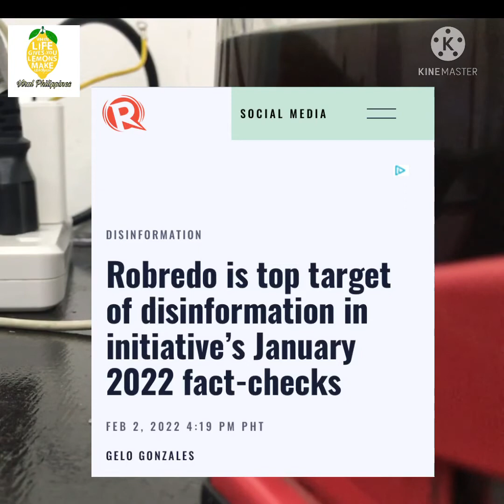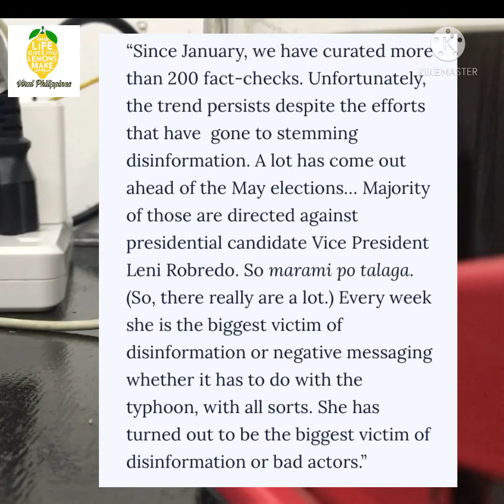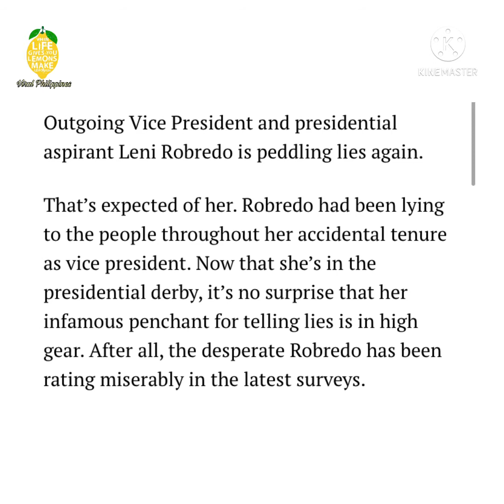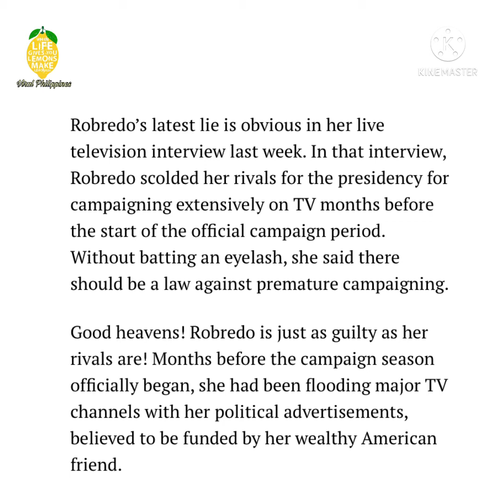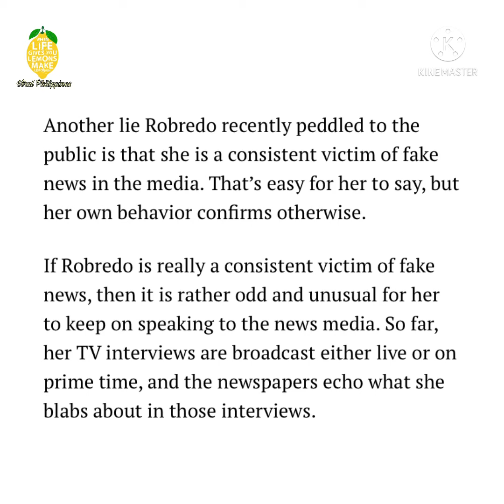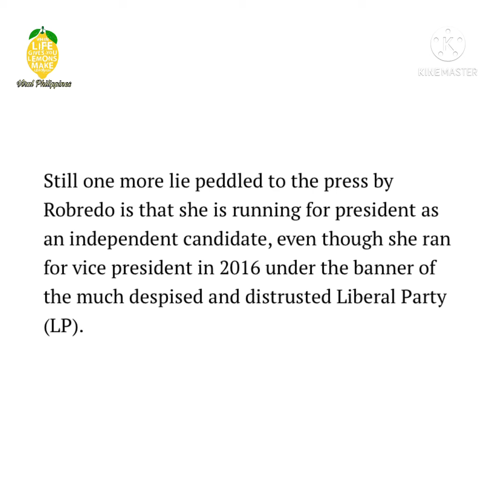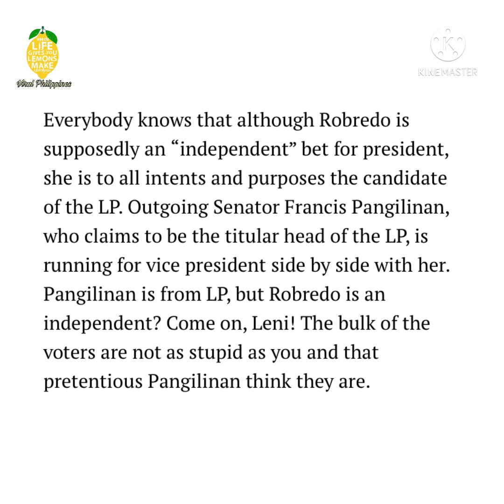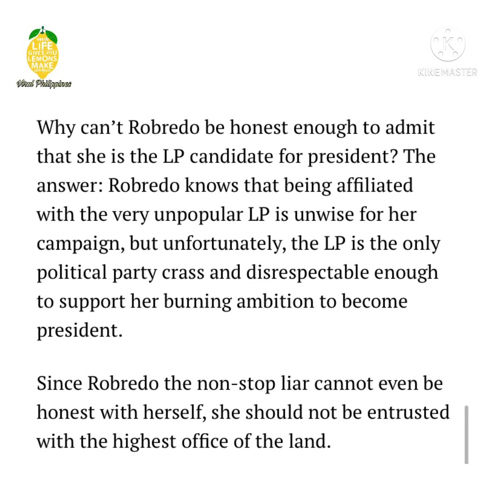LENI ROBREDO NAGREREKLAMO DAHIL BIKTIMA DAW SYA NG FAKE NEWS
Leni Robredo nagrereklamo biktima daw sya ng fake news.

5. Ang sinampang 50+ cases ni Emilio Aguinaldo kay Jesse Robredo at ang pagkawala ni Emil

6. Nakakagulat na balita! Rappler sinulat ang mga achievements ni BBM pero hindi alam ng mga Dilawan